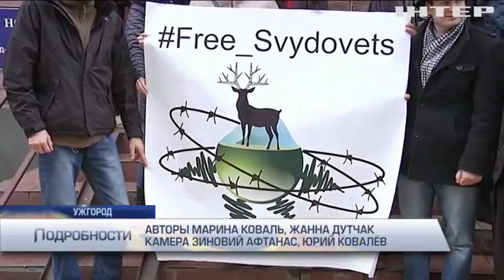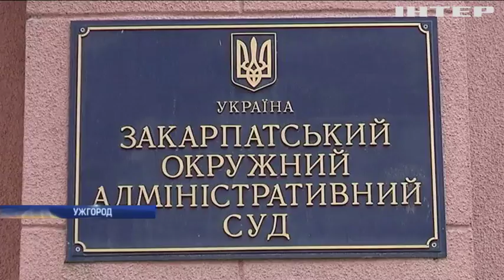Спорный проект: почему будущий горнолыжный курорт рассорил жителей Закарпатья